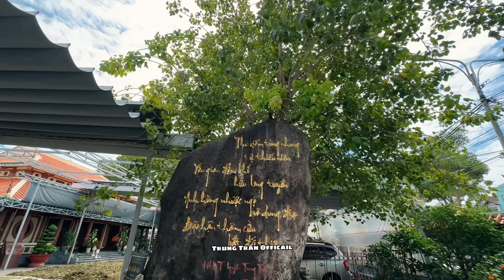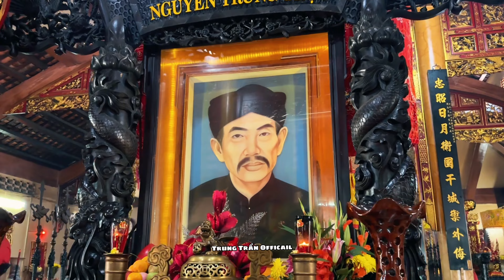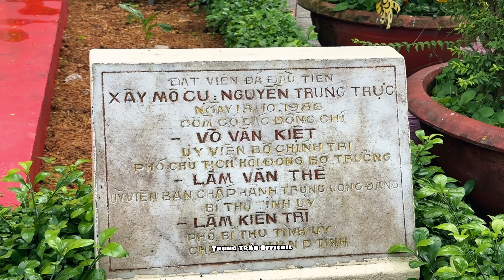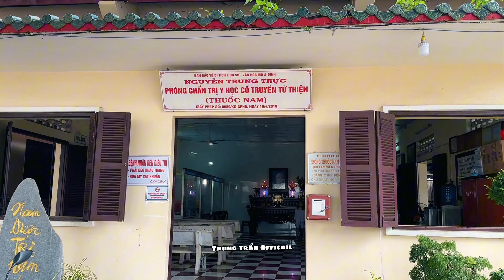Đình Thần Nguyễn Trung Trực Kiên Giang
Sau khi Nguyễn Trung Trực bị thực dân Pháp xử chém ngày 27 tháng 10 năm 1868 tại chợ Rạch Giá, những người dân yêu kính ông đã bí mật thờ ông trong đền thờ Nam Hải đại tướng quân (cá voi hay cá ông).

Ban đầu, đây chỉ là một ngôi đền nhỏ bằng gỗ, mái lợp lá do dân chài dựng nên bên dòng sông Kiên (phía trước mặt) và rạch Lăng Ông[gc 1](từ cổng đền nhìn vào, ở phía bên trái) và chỉ cách Biển Đông độ chừng trăm mét.

Qua lần sửa chữa vào năm 1881, ngôi đình đã khang trang hơn. Nhưng để có diện mạo như ngày hôm nay, chính là nhờ lần khởi công sửa chữa lớn vào ngày 20 tháng 12 năm 1964, khánh thành ngày 24 tháng 2 năm 1970, do kiến trúc sư Nguyễn Văn Lợi thiết kế, với toàn bộ kinh phí xây dựng do nhân dân đóng góp.

Nhân dịp này, nhân dân địa phương cũng tạc tượng Nguyễn Trung Trực bằng đồng sơn đen, đặt trước khu "chợ nhà lồng" Rạch Giá.